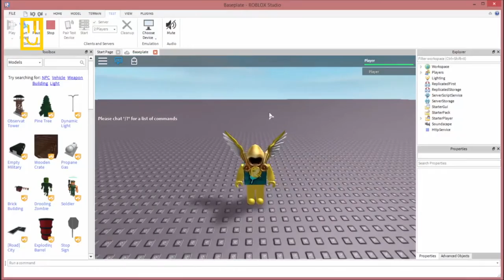WHY ROBLOX IS VERY DANGEROUS !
Roblox is a massively multiplayer online game creation platform that allows users to design their own games and play a wide variety of different types of games created by other users through Roblox Studio. The platform hosts social network games constructed of Lego-like virtual blocks.